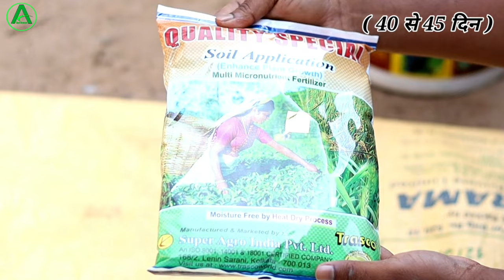मिर्च में कौन सा खाद डालें || Mirch me konsa khad dale step by step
About This Video :
doston is video mein humne baat kiye Hain mirch ki kheti mein kon konsi khad dalen aur kaun si khad ka kya fayda hai kaun si khad ko ham log kitni matra mein dalen pure details mein aaj ham mirch ki kheti mein khad dalne ke bare mein hi baat kiye jain main asha karta hun yah video aap logon ko bahut hi achcha lagega.